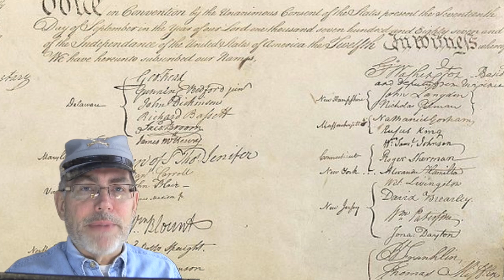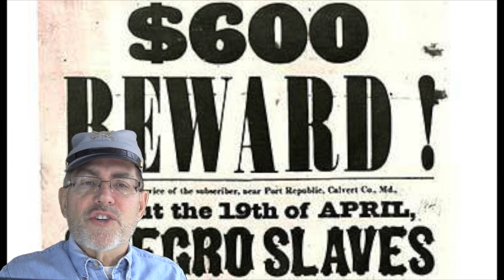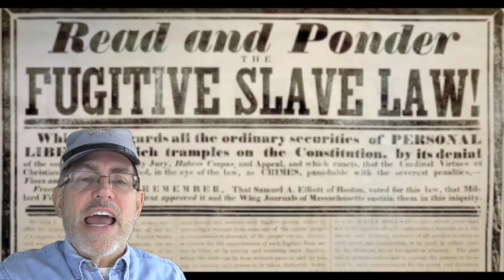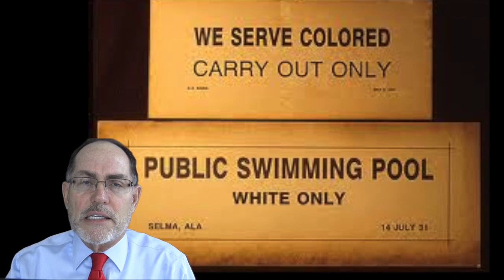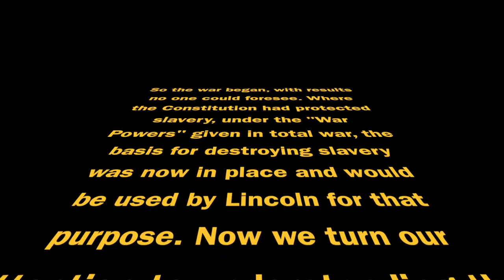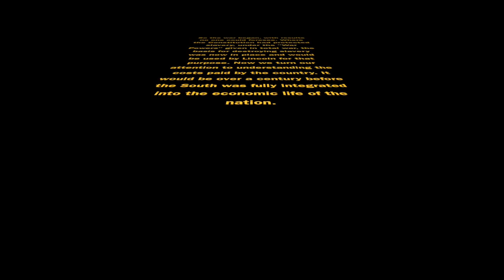Introduction to the Civil War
Two soldiers from the Civil War were gracious in being interviewed and explaining why they joined the fight, one for the North and the other for the South.